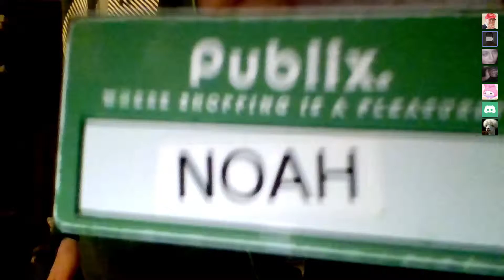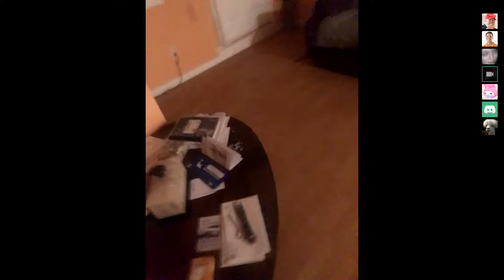Discord Room Tours Episode 5